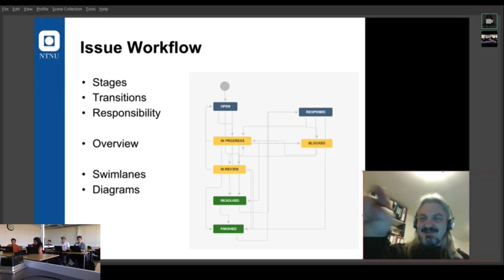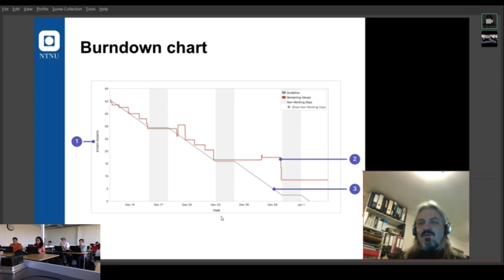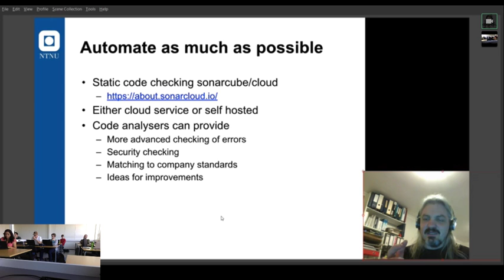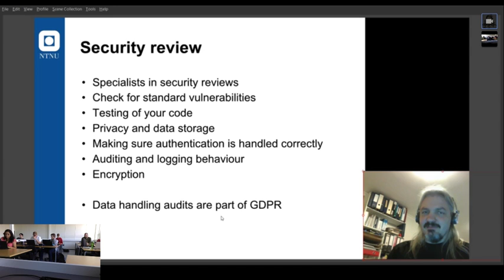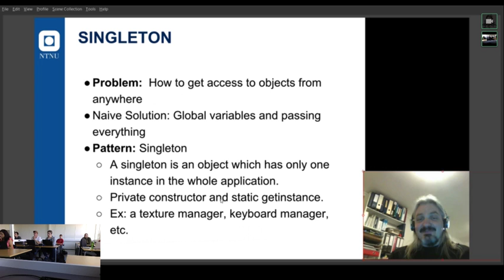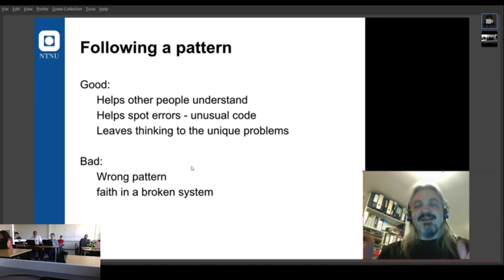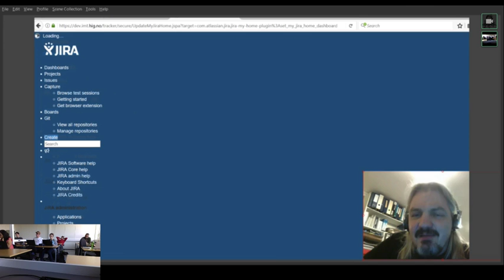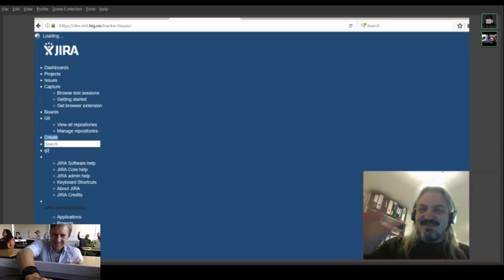IMT4886 Simon's Lecture, part 2/2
IMT4886 Adv CS Project
Simon's Lecture on professional programming practice,
team work, semantic commits, project estimation and JIRA workflows.